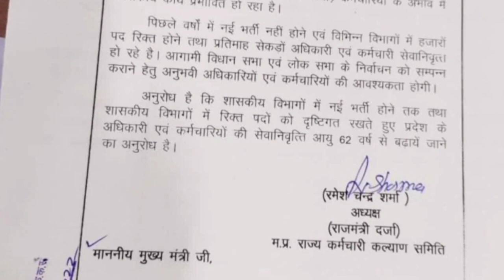म.प्र. सरकारी कर्मचारियों की रिटायरमेंट की उम्र अब 62 से 65 साल करने का प्रस्ताव